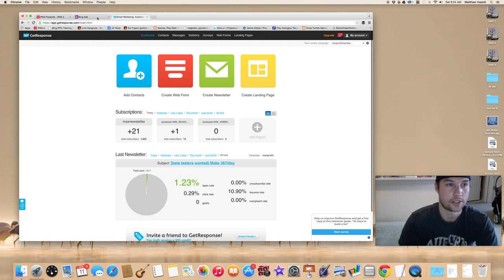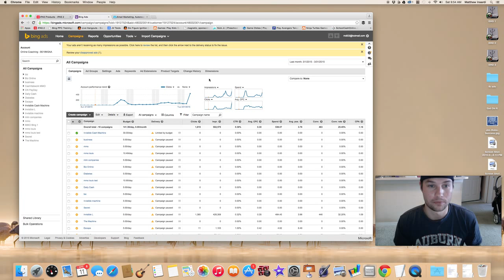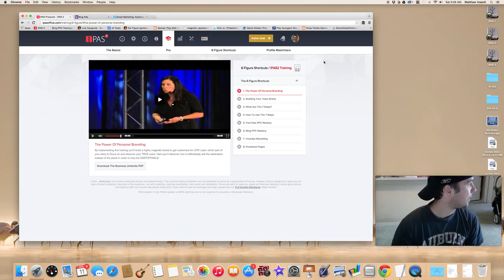Bing Ads Training - Step By Step How to use Bing Ads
Hey Matt here,

If  you're looking to generate more traffic and leads for your business then you are in the right place. I've been testing Bing ads over the last few months and found that the traffic from Bing converts like crazy.

When you are able to get your business or products in front of people searching for your solution that is powerful.

If you want to learn how to use Bing ads make sure you check out the link in the top of this description. It lays out a step by step instructions on how to set up your first ad on Bing.

It will show your how to split test your ppc ads to find a winning ad that will convert and have your business in profit.

Then you can scale that ad and finally escape the grind.

Or maybe you're in real estate or insurance or a local brick and mortar business that wants to dive online and learn ppc ads.

This is exactly what you've been looking for.

Grab your training under the 6 figure shortcuts here

Bing Ads Training